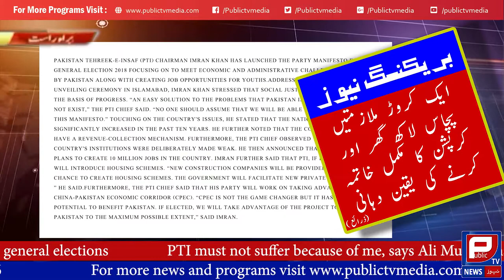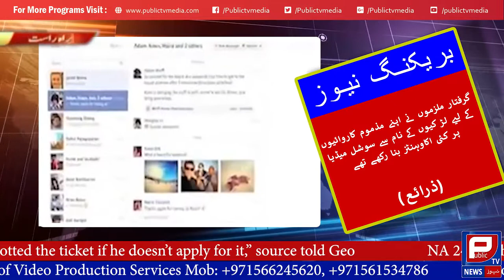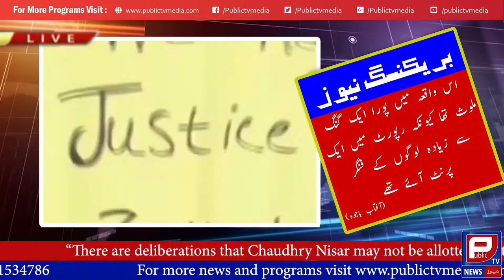Aamer Habib Top 10 News Reports | Best News Reports of Aamer Habib | Public TV Media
Don't Forget to watch Public TV News, Public TV Media, Aamir Habib Programs, Aamer Habib Top 5 News Reports.